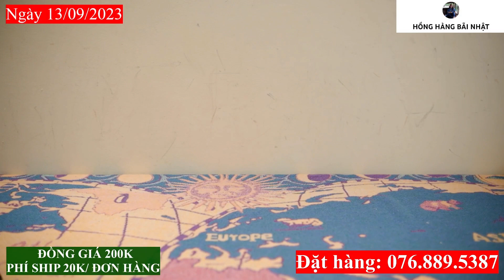Tổng xả kho túi si nhật giá rẻ, túi da thật, túi si hiệu, túi du lịch, túi xách tay công sở, túi da